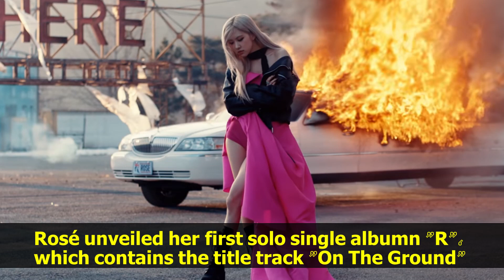YG Confirms Lisa Will Make Solo Debut This Summer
YG Confirms BLACKPINK’s Lisa Will Make Solo Debut This Summer